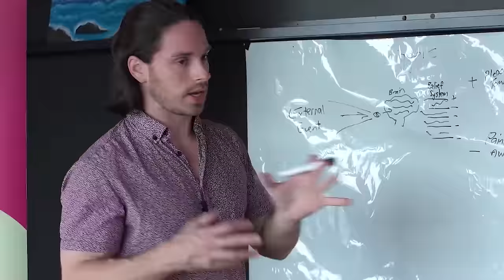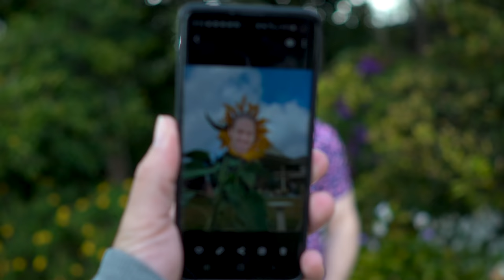7 FUN Ways To Make A Man Chase You Authentically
– Get a copy of my book!

Being in a relationship with a man or dating a man doesn’t mean you should put him on a pedestal, give him total control, stop qualifying him, and put his needs above yours. If you think doing any of these will make him love and respect you more, think again. You’ll just push him away and end up feeling less of yourself. How can I keep him interested? What keeps men attracted? How can I keep him chasing without losing myself? What moves men to chase women? Knowing how to keep men interested will greatly improve the quality of your relationships and enable you to form deeper connection with your man. This is why I always talk about this topic on my channel. This video is an integration of the points I discussed in several of my videos to give you the effective ways to be naturally challenging to men and keep them chasing without using games and manipulation.

- These 10 Male Dating Personalities Will Lead To Heartbreak

- 7 Secrets To Being The Feminine Woman He Can’t Resist ft. Helena Hart

- FREE Guide demonstrates the classy way to build unstoppable lust in a man

- Get the first chapter of my book – FREE

𝐇𝐞𝐫𝐞’𝐬 𝐬𝐨𝐦𝐞 𝐯𝐢𝐝𝐞𝐨𝐬 𝐨𝐧 𝐬𝐢𝐦𝐢𝐥𝐚𝐫 𝐭𝐨𝐩𝐢𝐜𝐬 𝐢𝐟 𝐲𝐨𝐮’𝐫𝐞 𝐢𝐧𝐭𝐞𝐫𝐞𝐬𝐭𝐞𝐝 𝐢𝐧 𝐦𝐨𝐫𝐞 𝐨𝐟 𝐭𝐡𝐢𝐬 𝐭𝐲𝐩𝐞 𝐨𝐟 𝐜𝐨𝐧𝐭𝐞𝐧𝐭:

What To Say To Him To Make Him Chase You | 15 Things To Say To Him!

𝐀𝐁𝐎𝐔𝐓 𝐌𝐄!
I’m Mark Rosenfeld – Australia’s dating and relationship coach for women. This channel is all about helping you find, attract and keep the man you want through the values of personal growth, authenticity and high self-esteem. So, if you’re interested in dating advice and relationship advice that is focused on core confidence that makes you a better human, rather than games or tactics to ‘play’, start now by subscribing (link below) and getting your FREE download (link above)

𝐕𝐢𝐝𝐞𝐨 𝐈𝐧𝐟𝐨𝐫𝐦𝐚𝐭𝐢𝐨𝐧:
I never support the idea of making men chase through games and manipulation. It’s fake, you cannot sustain it, and it can work against you sooner or later. Playing hard-to-get is also something I don’t support. It’s gamey and can also backfire. So, how do you keep the guy chasing? How can I keep men attracted to me? What should I do to keep him interested? How can I be naturally challenging to men? In this video, I will teach you the fun and authentic ways to keep men chasing you. I integrated the important lessons I talked about in my other videos to make this comprehensive for you. This is very useful content if you’re struggling in keeping men’s interest in you.

This dating and relationships advice video is my comprehensive guide on How To Make Him Chase You 7 Fun Ways To Keep His Interest! In it, I share with you what men find attractive I women and what inspires them to chase you. You will know the effective ways to be authentically attractive.  By having strong sense of self and practising self-care, you will naturally inspire men to value you, invest in you, and chase you long-term. This content will help you have better results in your dating and relationships and lead you to a healthy and fulfilling relationship you deserve.

Enjoy the video! This is Mark Rosenfeld, dating and relationships coach from Make Him Yours.